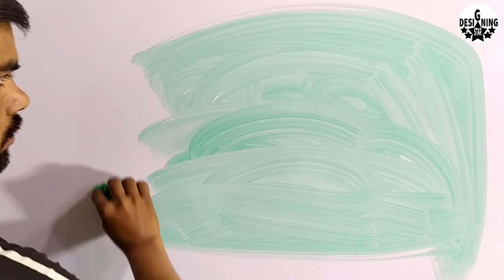royal play 3d texture design with baby balloon | 3d wall decoration effect | wall paint design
royal play 3d texture design with baby balloon | 3d wall decoration effect | wall paint design ( designing star )